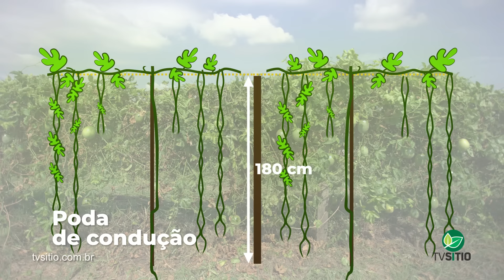Tudo sobre o cultivo do maracujá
Neste vídeo, mostramos a você como cultivar Maracujá. Dica de condução, poda... Como regar o maracujá e o mais importante: como fazer a polinização do Maracujá!